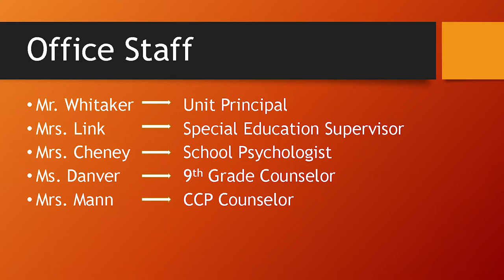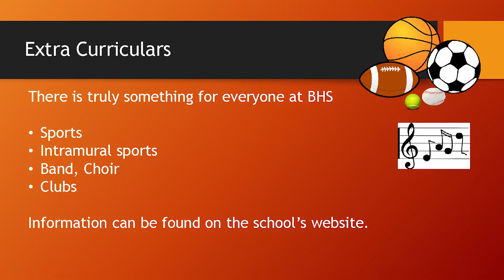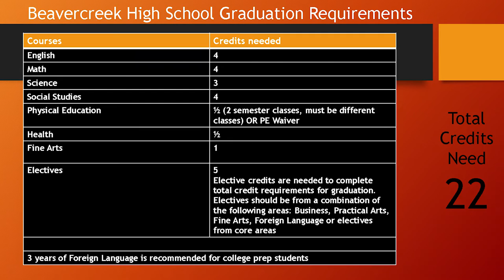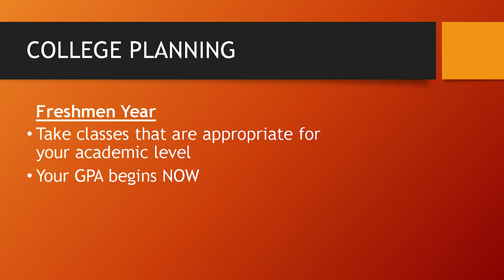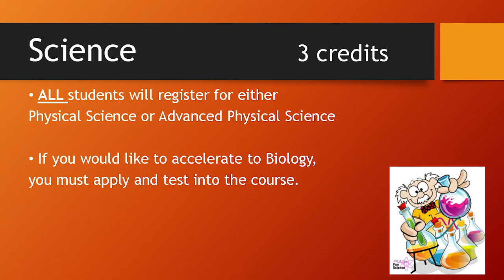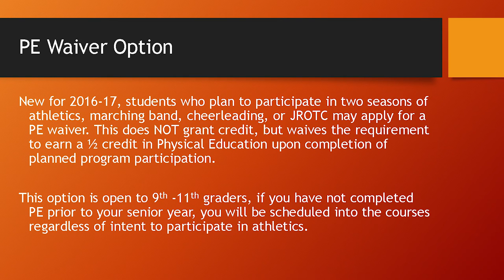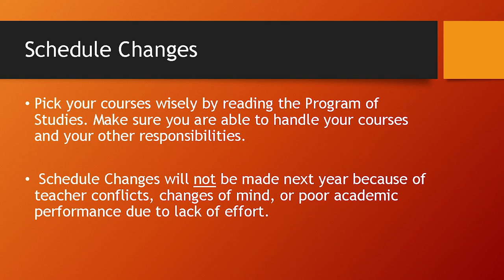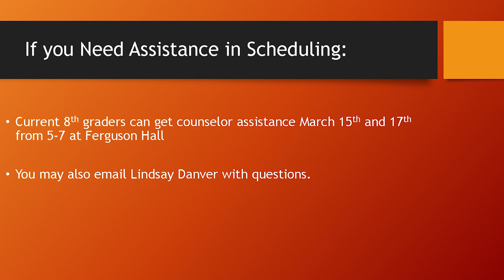Beavercreek High School Class of 2020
An informational meeting was held at Ferguson Hall on March 9 for parents and students covering class scheduling, building policies, and graduation requirements for the class of 2020.